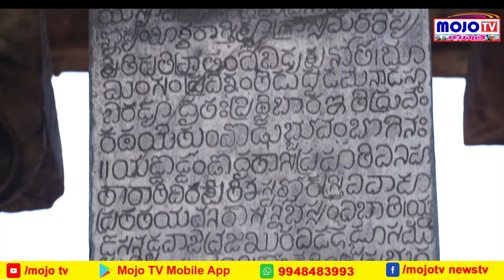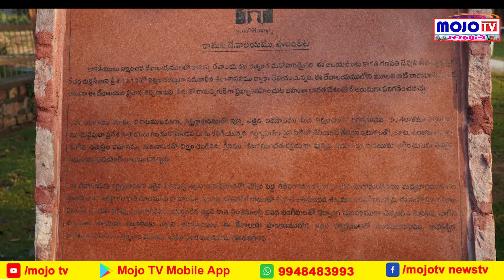Special Story On Ramappa Temple || Warangal District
watch special story on Ramappa Temple in Warangal District. Ramappa temple which has 800 years of great history, the statues are built with sand stone.